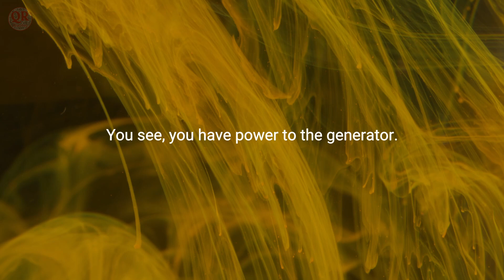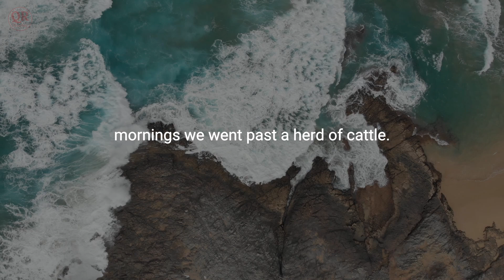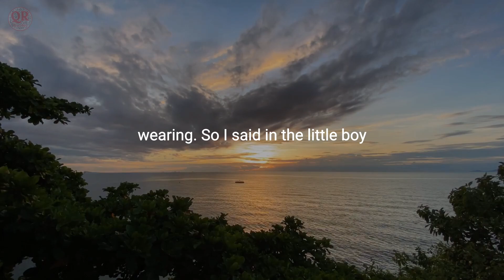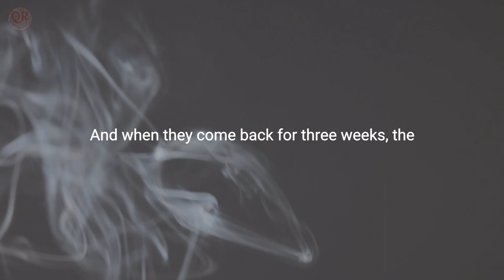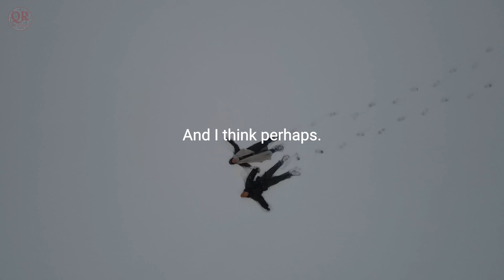How 8 Year Old Herdboy Thinks He Can Conquer A Lion - Vusi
So I said to the Ranger said, this is really strange, why is there a herd of cattle? He says, no, don't forget the Maasai people live here, so OK. And the herd of cattle belong to the Maasai. He says, yes, I said the little boy standing with these herd of cattle. And I was a little boy. It was about this high. He had a stick in his hand.

Three times his height. And this little boy's just holding the stick, and he's wearing the red blanket, which the Maasai people are wont for wearing. So I said in the little boy standing there, he says, No, the little boy is the shepherd. So said, why is it got to stick? He says that's true. To protect himself from the predators, he says, where we are, there's a lot of lions in hyenas.